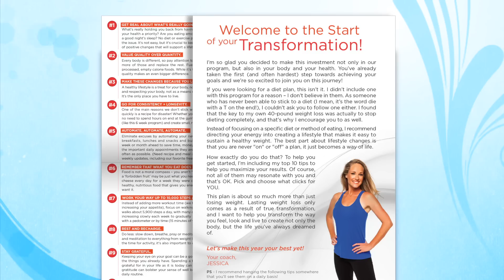START TRANSFORMING with our "Walk STRONG: 6 Week Total Transformation System!"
This six week plan has everything you need to succeed including online support, our customized calendar and guide to creating healthy, lasting lifestyle changes. Join our global online community and let us help you live your HEALTHIEST, HAPPIEST, STRONGEST life!